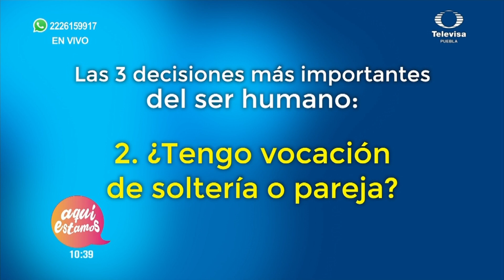Soltero vs. En Pareja: ¿Cuál es tu Mejor Versión? Descúbrelo aquí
En este video, exploraremos el eterno debate entre estar soltero y estar en pareja, y te ayudaremos a reflexionar sobre cuál opción puede ser la más adecuada para ti. Analizaremos las ventajas y desafíos de ambas situaciones, y te brindaremos consejos prácticos para tomar una decisión informada.